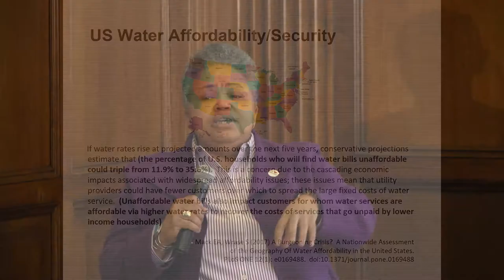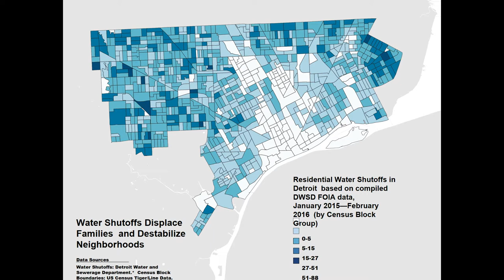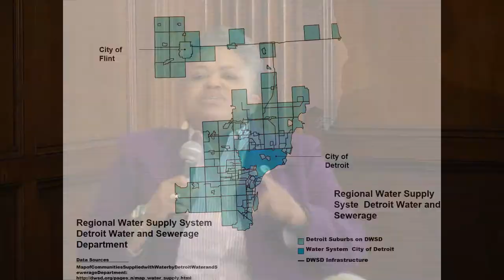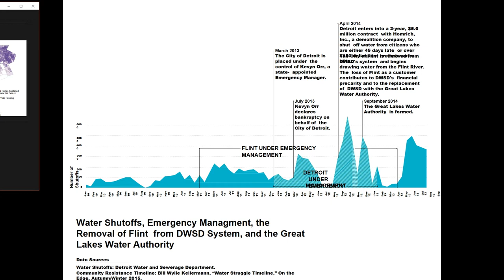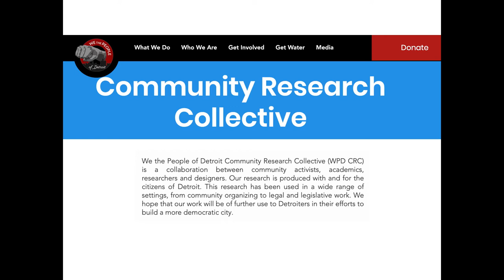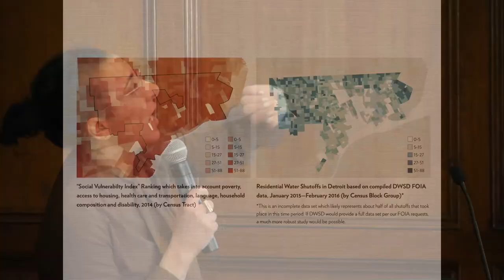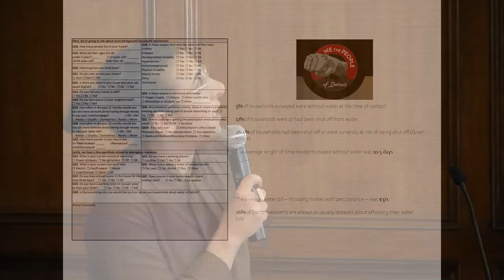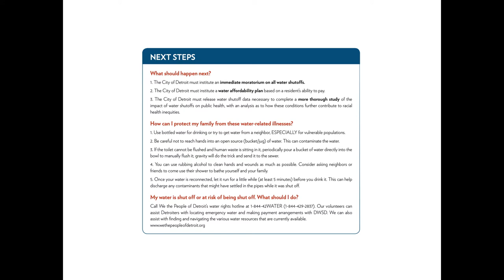From PBB to PFAS: “Mapping the Water Crisis”, Monica Lewis-Patrick and Nadia Gaber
From the symposium: “From PBB to PFAS: Research and Action to Address Michigan’s Large-Scale Chemical Contaminations”, at the University of Michigan, February 20, 2020.

Speakers:
Monica Lewis-Patrick, President and CEO, We the People of Detroit
Nadia Gaber, PhD, Community Researcher with We the People of Detroit

Support for the M-LEEaD center is provided by grant P30ES017885 from the National Institute of Environmental Health Sciences, National Institutes of Health. Support for Emory University’s HERCULES Exposome Research Center is provided by grant P30ES019776 from the National Institute of Environmental Health Sciences, National Institutes of Health.